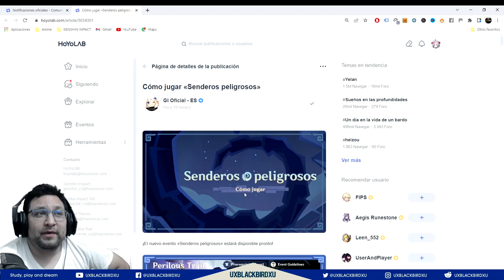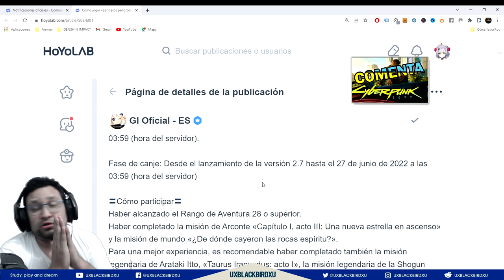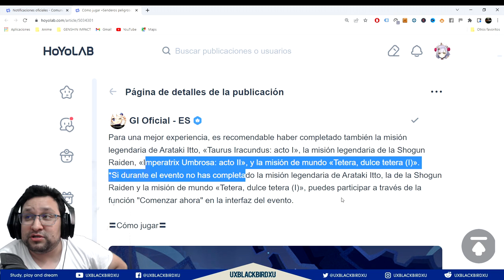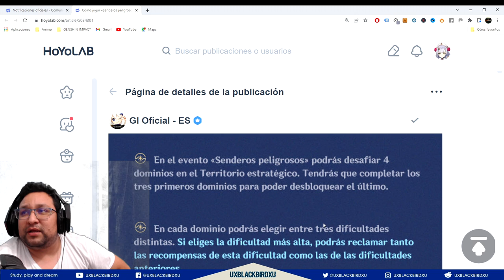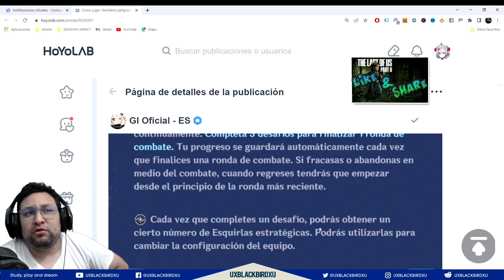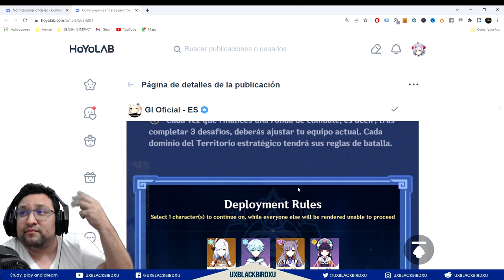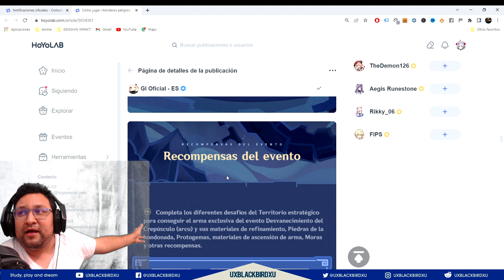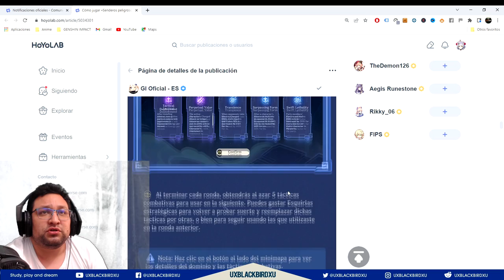SENDEROS PELIGROSOS 👈 ♓ | ⚡⚡ GENSHIN IMPACT ⚡⚡ | Evento conseguir arma de Yelan, Fading Twilight!!!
Evento Senderos Peligrosos

0:00 Intro
1:44 Generales del Evento
3:30 Requisitos
4:50 Descripcion del Evento
10:01 Recompensas del evento
0:00 Gameplay Explicativo

Codigo Creador de Contenido en EPIC:
UXBLACKBIRDXU

OH EKATE
banners mas nuevos (ohekate)